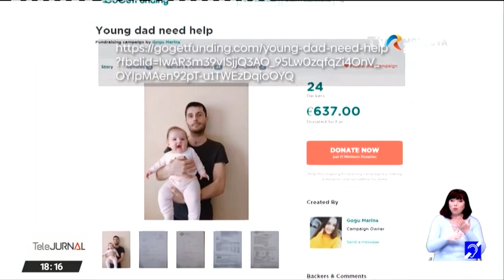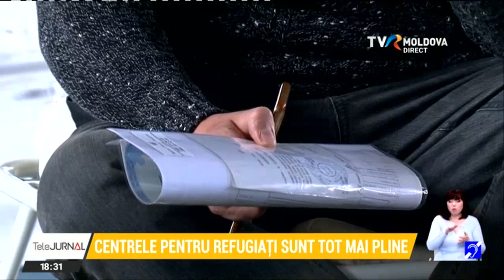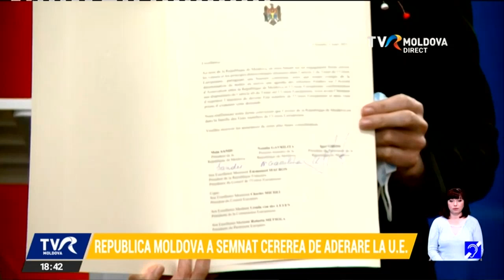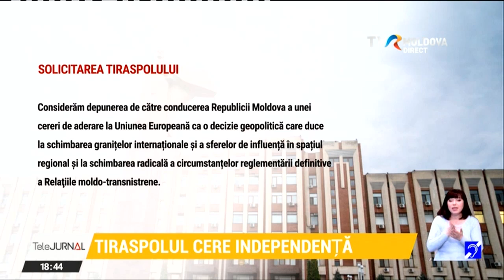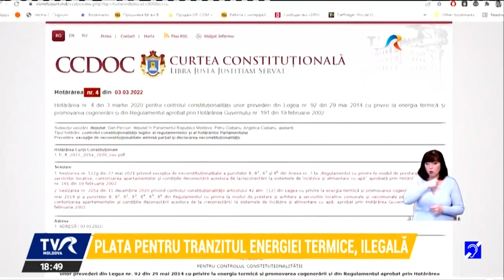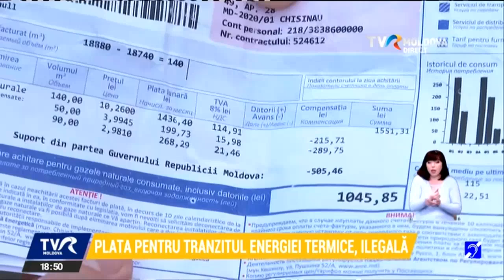Telejurnalul orei 18:00/04.03.2022